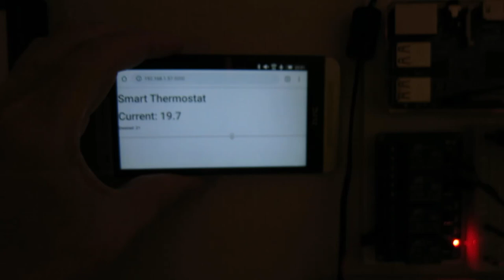Smart Thermostat, Raspberry Pi Version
I have a simple Raspberry Pi version of my smart thermostat working.